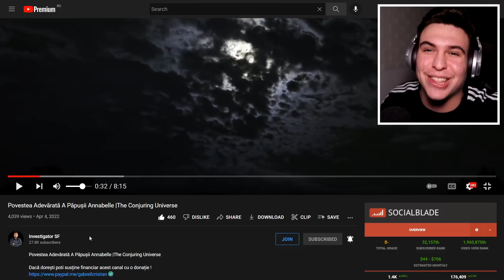Mă uit la ISTORIA PĂPUȘII ANNABELLE ! *creepy*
2,000 LIKE-URI ? ⏰👍👍⏰

Clipuri Anterioare:
Cine este MOMMY LONG LEGS.EXE ? *Poppy Playtime*
MOMMY LONG LEGS A FOST SALVATĂ DE LA MOARTE ! *Poppy Playtime*
TATĂL LUI HUGGY WUGGY ! *Daddy Long Legs*
ISTORIA LUI MOMMY LONG LEGS ! *Poppy Playtime*
MOMMY LONG LEGS vs. POPPY PLAYTIME ! *creepy*
Huggy Wuggy FILMUL FULL TRADUS ÎN ROMÂNĂ ! (Partea 1 & Partea 2)
FILMULEȚE PARANORMALE DE LA CARE O SĂ FACI PE TINE DE FRICĂ ! *creepy*
TOP 3 LEGENDARE URBANE DIN LUME !! (Mireasa din Padurea Radovan, Omul Capra etc.)
L-AM INTREBAT PE BEN LUCRURI CREEPY ! *scary*
CUM ARATĂ SCP-URILE ÎN VIAȚA REALĂ ? VIDEO REAL *creepy*
POPPY PLAYTIME vs. FNAF !! *creepy*
TOP 100 CELE MAI CREEPY FILMULEȚE PARANORMALE DE PE INTERNET!!
TOP 100 CELE MAI CREEPY TIKTOK-URI POSTATE VREODATĂ!!